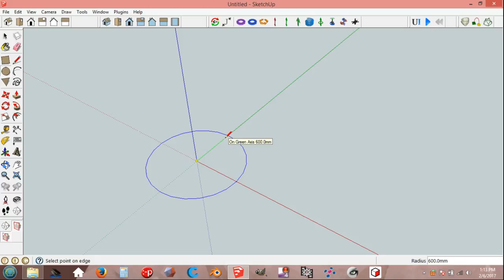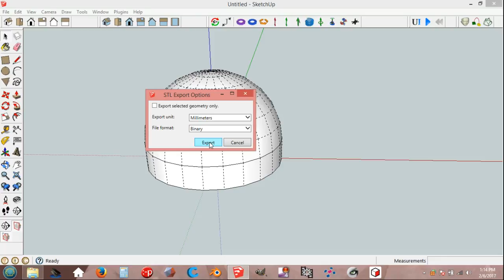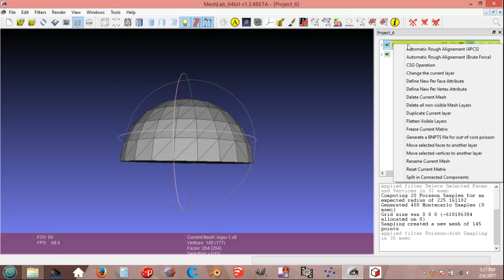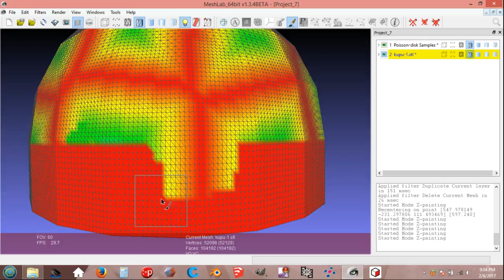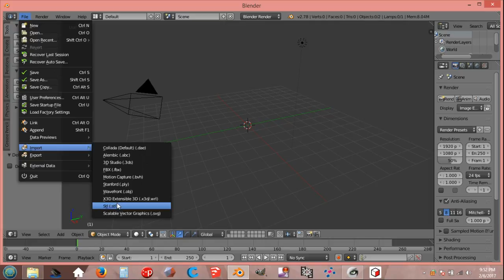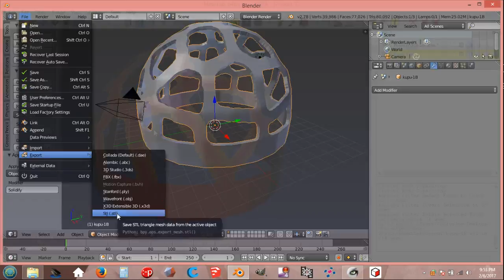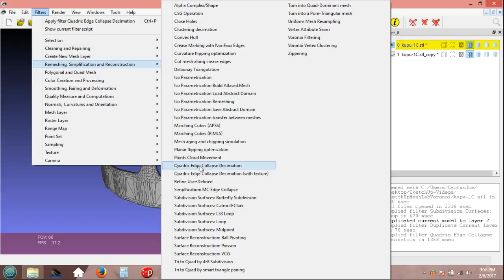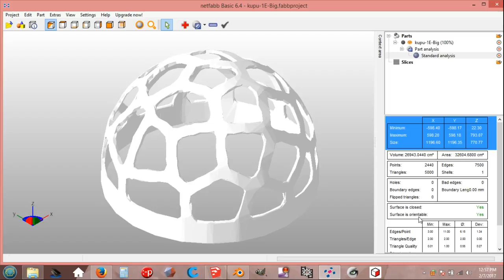MeshLab Blender SketchUp - Control Your Voronoi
Voronoi model controlled, limited  by Z-painting and few simple tricks in MeshLab & Blender. Starting with a simple dome in SketchUp and ending with a fast 3D printability check in NetFabb. Model face count adjusted for not to get too heavy in SketchUp . No deeper knowledge about Blender needed to get this to work.

0:00. SketchUp: Simple dome sketch.
1:30. Meshlab parts starts.
5:50.  Blender: smoothing & thickness.
7:05.  Meshlab: Fine tuning, face count, scaling.